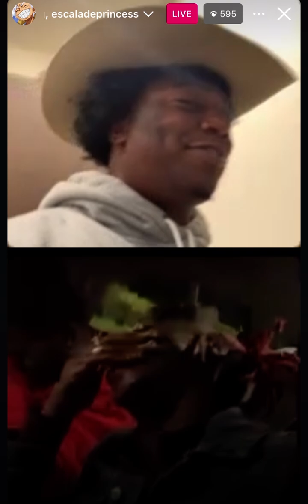Fredo Bang in the current state of men today